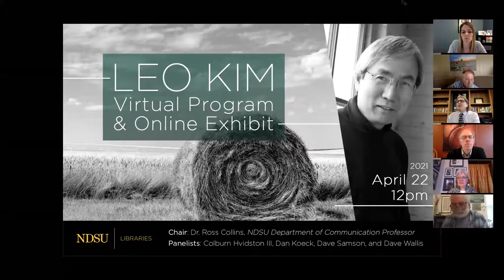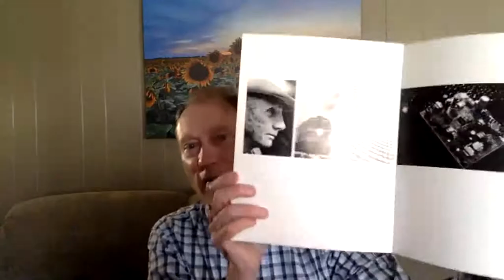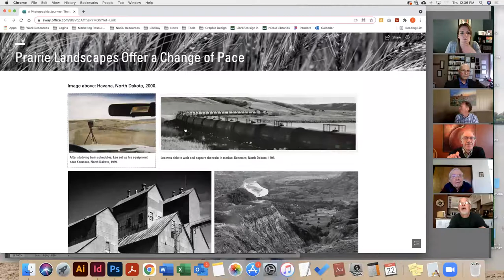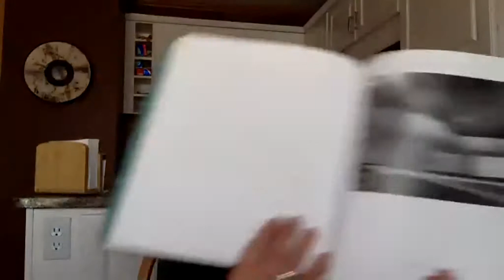Leo Kim Virtual Program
This event was hosted by NDSU Libraries. This is the recording of the virtual presentation which took place live on Zoom.

NDSU Libraries invite you to a virtual program celebrating the life and work of distinguished photographer and former NDSU student Leo Kim. Local photographers who were inspired by Leo will discuss his achievements and his impact on photography in the community. Panel Chair is Dr. Ross Collins, NDSU Department of Communication Professor, former photojournalist, and co-editor of Photocommunication Across Media (2018). Panelists include Colburn Hvidston III, retired photojournalist, former photo department manager at The Forum for 35 years, and former president of the National Press Photographers Association; Dan Koeck, freelance editorial photographer and former NDSU University Relations photographer for 24 years; Dave Samson, photographer with The Forum for the past 15 years and the West Fargo Pioneer/Midweek publications for 25 years; and Dave Wallis, The Forum photographer for 40 years with a 50-year career in news and sports photography.

Wallis stated, "Leo Kim was one of the very most influential people in my life. He had an extremely high bar of quality. He would spend so much time working to make a photograph no matter whether the subject was a machine part or a landscape. Unlike so many images today that are 'Photoshopped' to an extreme, Leo believed in presenting an image as it actually was, without manipulating the image afterwards. It's wonderful that his legacy is being archived and made available for viewing."

Leo Kim's collection of photographs, negatives, slides, and records was generously donated to the NDSU Archives in 2019 The virtual program coincides with the online exhibit A Photographic Journey: The Life & Work of Leo Kim which shares details of Leo’s life and examples of his work from the Leo Kim Photograph Collection. The online exhibit was created by NDSU Department of Communication graduate student Noah Petters with assistance from NDSU Archives volunteer Mike Smith and NDSU Libraries staff members.